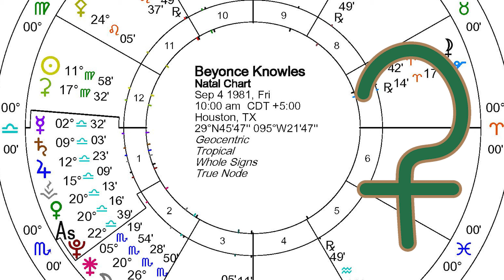Beyonce Knowles Astrology Portrait from Planetary Calendar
This Virgo Sun, Scorpio Moon and Libra Rising artist is part of our series on singers, musicians and composers. This is a fascinating portrait that looks at how effective she is at managing the team that she forms around herself.

These weekly Astrology forecasts & educational astro portraits come from the Astrologers of the Planetary Calendar, America's foremost Astrology calendars, started in 1949 and featuring the essential asto data, forecasts and herbal health tips. The channel also features long range forecasts and How To videos about to use the Calendar. and it is as much an almanac and its forecasts are supported by the videos on this channel. It is currently authored & published by the Drs. Ralph & Lahni DeAmicis, long time consultants & their team. The astrology education is integrated with the companion book, Planetary Calendar Astrology, Moving Beyond Observation to Action. Besides their work with Astrology, they are also the authors of the book Series The 10 Minute Herbalist (Look for their Ask Ralph & Lahni channel on YouTube), & the series Feng Shui & the Tango in Twelve Easy Lessons (Look for their Feng Shui and the Tango channel on YouTube).